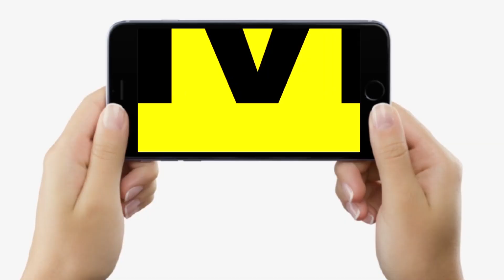RCP Singh इस दिन आएंगे Patna, Kanhaiya Singh के साथ सभी पुराने लोग होंगे BJP में शामिल...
RCP Singh इस दिन आएंगे Patna, Kanhaiya Singh के साथ सभी पुराने लोग होंगे BJP में शामिल... | Bihar News | LiveCities